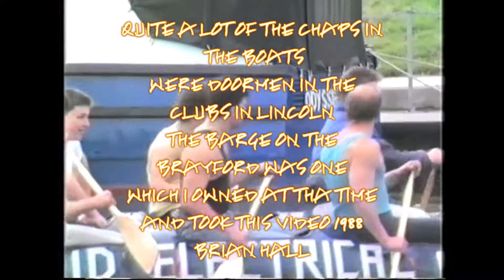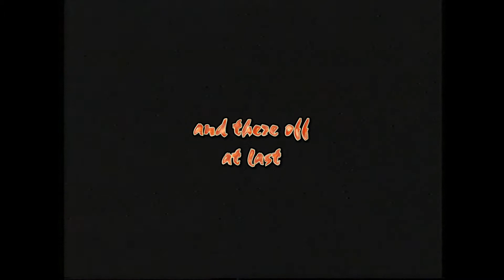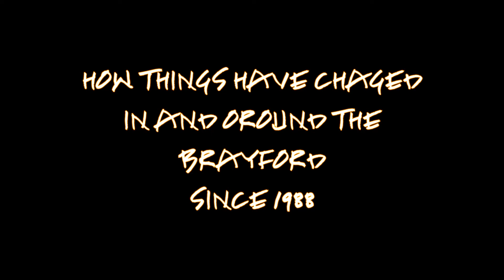Boat Race from TORSEY to the Brayford Wharf Lincoln LINCOLNSHIRE 1988 by brian dji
this is a video taken in the year 1988  of a boat race which is in three parts i myself  (Brian Hall)at the time was the owner of the barge on the brayford lincoln  LINCOLNSHIRE a nightclub Resterant with which i took a lot of the video from, (which was a night club at that time) the boat race was between local people who made there boats themselves, it was a lot of fun, and some of the men taking place were doorman of my club